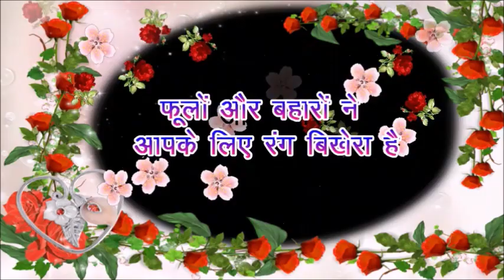आपकी मुस्कराहट के बिना सब अधुरा है, good morning status,good morning shayari,morning video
good morning status,good morning shayari,morning video

खिलखिलाती सुबह ताजगी से भरा सवेरा है
फूलों और बहारों ने आपके लिए रंग बिखेरा है
सुबह कह रही है जाग जाओ
आपकी मुस्कराहट के बिना सब अधुरा है